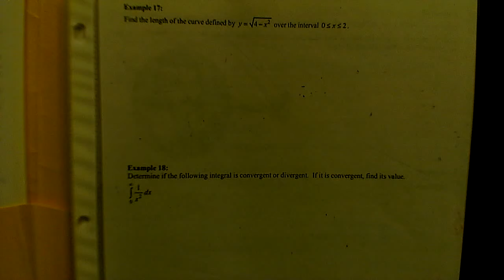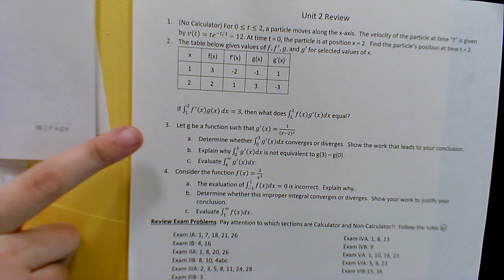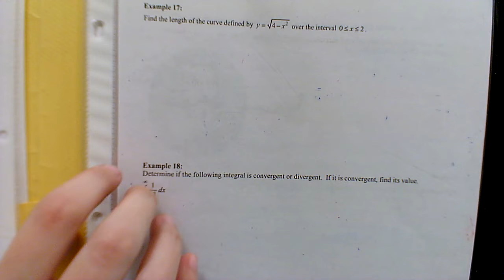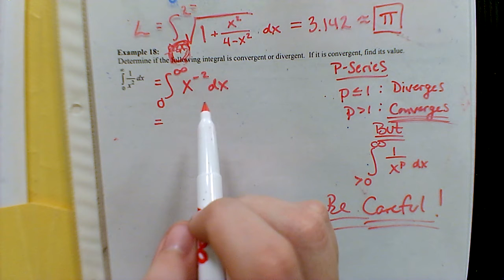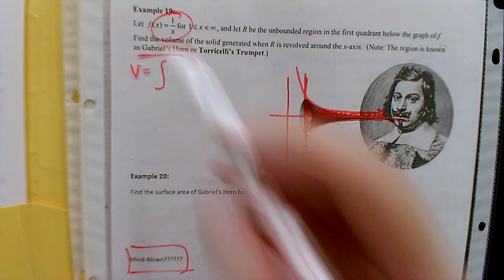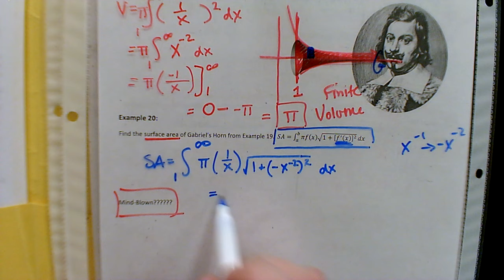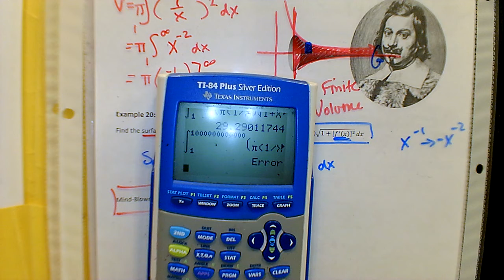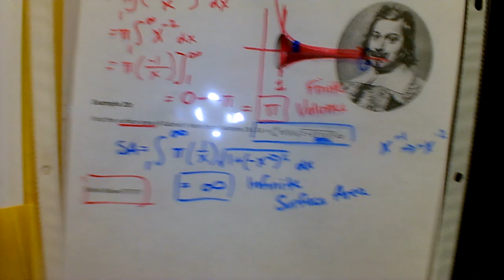Pg 91 92